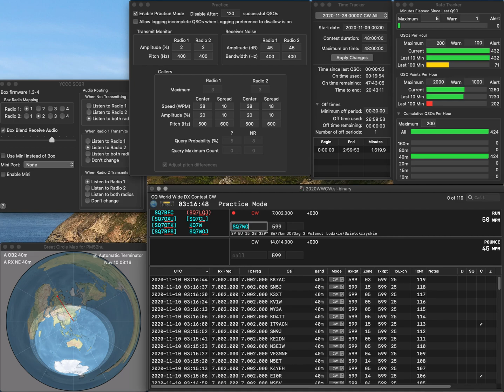20201110 1R practice for WWCW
No error.  Rate looks pretty good, but still can be improved...